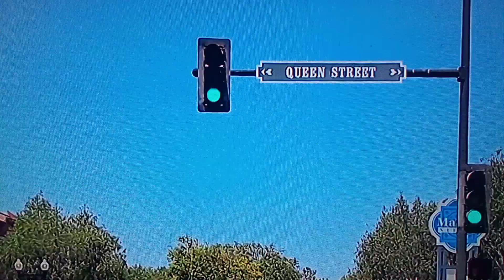QUEENZ $T. aka QU1MBY (RD) evagreen -h1ll $1de 95148 = THE LAND OF THE (D)AMU'Z aka (D)EF ROW -bXK